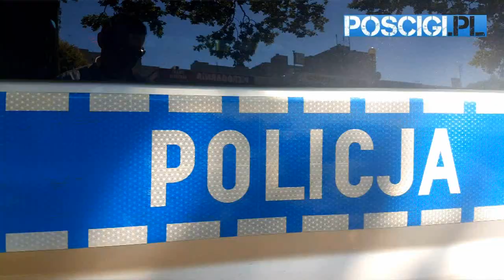Kontrole prędkości w Zielonej Górze. Szczególnie koło przejść dla pieszych